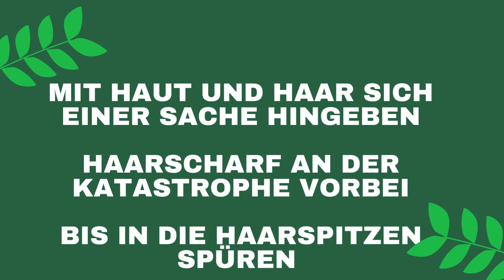05. Dezember - Haarige Zeiten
Online-Adventkalender „Adventliche Heiterkeitsfunken“
Theologe und Humorbotschafter Josef „Seppi“ Promitzer stellt im heurigen Online-Adventkalender des Katholischen Bildungswerkes den krisenhaften Brandbeschleunigern unserer Tage als positiven Gegenpol seine „adventlichen Heiterkeitsfunken“ gegenüber.
Jeder dieser Funken lässt bereits ein wenig den Jubel der Engel und die Freude der Heiligen Nacht durchschimmern, die unser Leben gerade jetzt neu zum Leuchten bringen will.